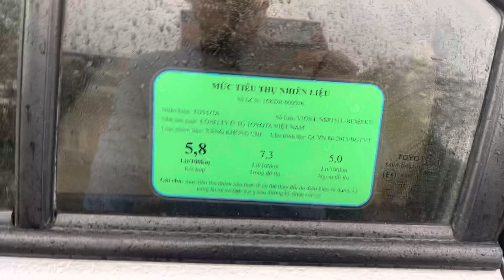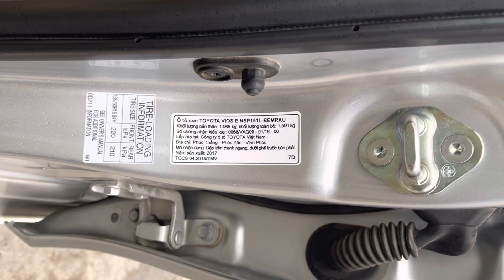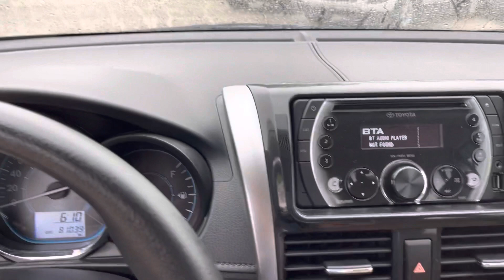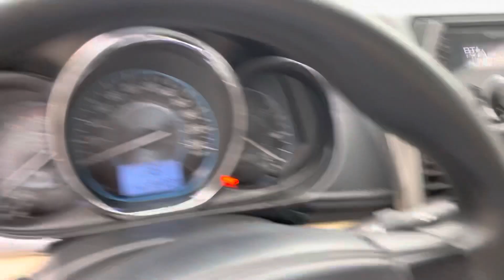Toyota Vios E 2017 số sàn, máy 1.5. Xe gia đình zin, ko taxi dịch vụ. Giá : 3xy tr. 0705.14.14.14.